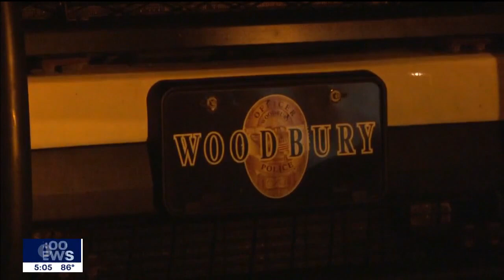Graduation party shooting trial nears end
The trial for the shooting of a 14-year-old at an east metro graduation party is nearing closing arguments. FOX 9’s Paul Blume has the latest.